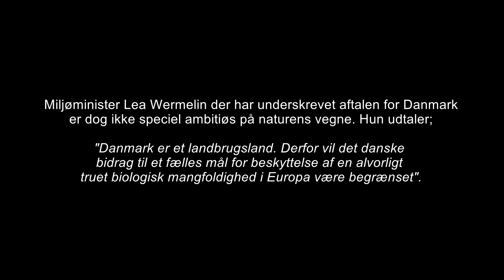Danmarks natur får dumpekarakter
Danmark har netop underskrevet
 EU´s biodiversitetsstrategi 2030.

I følge aftalen skal 30 % af land - og havarealerne afsættes til natur og biodiversitet.

Miljøminister Lea Wermelin der har underskrevet aftalen for Danmark er dog ikke speciel ambitiøs på naturens vegne. Hun udtaler; "Danmark er et landbrugsland. Derfor vil det danske bidrag til et fælles mål for beskyttelse af en alvorligt truet biologisk mangfoldighed i Europa være begrænset".

Det synes vi ikke er ambitiøst nok fru miljøminister!
Naturligvis kan vi også her i Danmark afsætte 30 % i havet og på land til naturen!
Så kom glad ind i kampen. Der er meget natur, der er værd at beskytte her i landet.